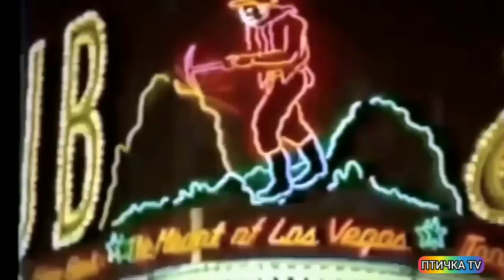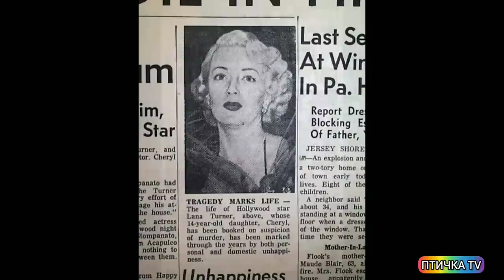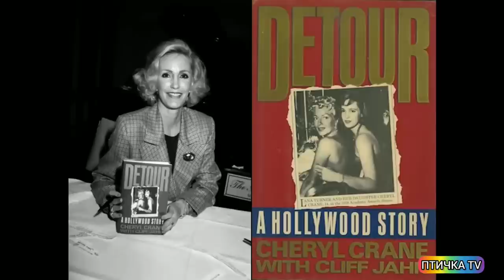Монро просила у неё автограф#Лана Тернер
Monroe asked her for autographs# Daughter killed her lover#Lana
American actress. She was a sex symbol of the 1940s and 1950s. During her almost 50-year career, she achieved fame as a pin-up model and dramatic actress, as well as thanks to her turbulent personal life. In 1951, she was named "the most charming woman in international history.
Американская актриса. Являлась секс-символом 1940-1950-х годов. За свою почти 50-летнюю карьеру достигла известности как пинап-модель и драматическая актриса, а также благодаря бурной личной жизни. В 1951 году была названа «самой очаровательной женщиной в истории международн